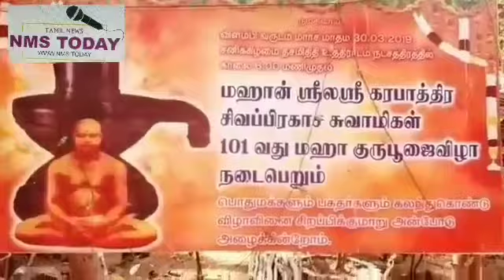சாமியார் தோட்டம் தவத்திரு கரபாத சுவாமிகளின் 101 வந்து குருபூஜை விழா நடைபெற்றது பெற்றது